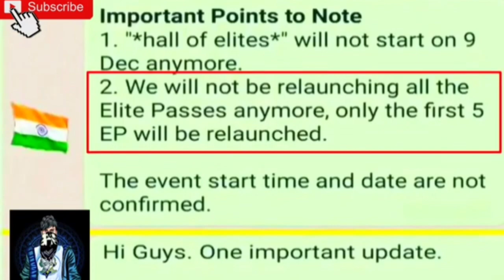FREE FIRE TONIGHT UPDATE | HALL OF ELITE EVENT FULL DETAILS | OLD ELITE PASS RETURN CONFIRM DATE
FREEFIRE ALL OLD ELITE PASS RETURN CANCELLED!! - Garena Freefire

Elite Pass Return Event Cancelled ?? When Old Elite Passes Are Coming ?? Rare Elite Pass Return

Hip Hop Bundle Return Confirm Date |FF Old Elite Pass Return Event |Free Fire New Event|FF New Event

Related Tages 😁 1. Tonight update of free fire 2.Tonight update ff 3. Tonight update 4. Today night update free fire 5. Today night new event free fire 6. To night update free fire 7. To night update ff 8. To night update of free fire 9 To night update of ff 10. Aj rat 12 tar update free fire 11. Tonight update of free fire 12. New event 10 December 🥱 Related Queries 🥱 1. Aaj raat 12 baje ka updates freefire 2. Today night update free fire 3. Free fire 10 December new event 4. Aaj rat 12 baje Kya aayega free fire freefiretonightupdate​​ tonightupdate​​